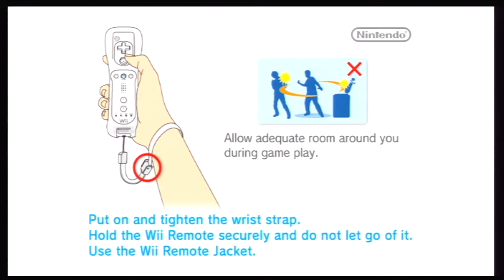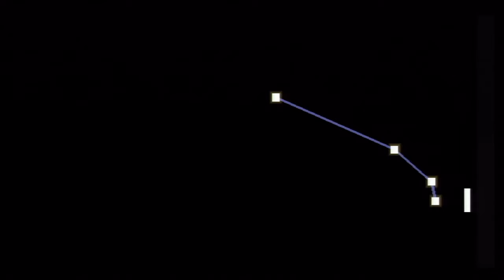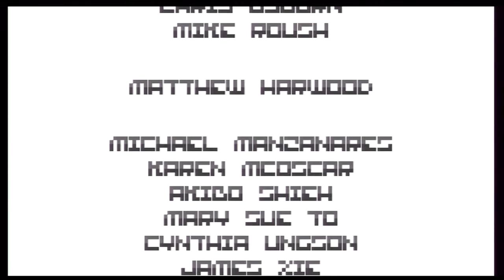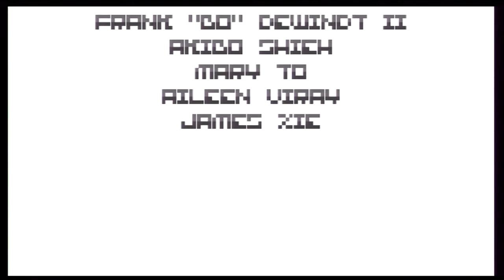BIT.TRIP FLUX - CATHARSIS Perfect Run 720p60 (WiiU)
This video is not about my pride of perfecting this level, it's about giving the comfort to our great sadness of a man, who pioneered & cherished Nintendo & this industry for at least 20 years, is now departed from this world.
No physical gift that I can bring, but only this form.  I'll be playing this perfect run, a commemoration gift, for him.  Spread this video with love to all, borrow if you must.

Thanks for our memories, Mr. Satoru Iwata.

Perfect Run Difficulty: 9.0/10
Rules: 1 Player, No Pause & Twin Wiimotes (For precision, grip, & less shaking)

NOTE: It's been 3-4 years since my last Catharsis run, my how the times gone by.  Sorry for the delay, been sick for a while.  It's Really Hard, about 100 takes or more, and it does test my calmness.
This will be the last Catharsis Run.  Of course, there still more levels needed to post because of 60 Frames/S feature.